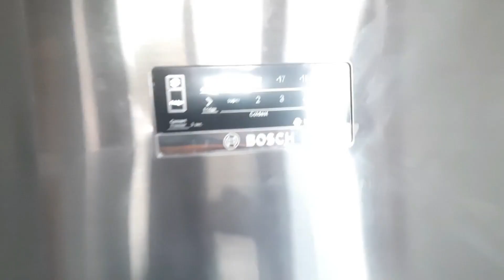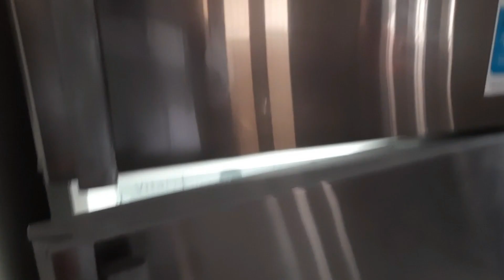Best double door refrigerator from Bosch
Bosch refrigerator installation

Bosch Inverter Frost Free Double Door Refrigerator